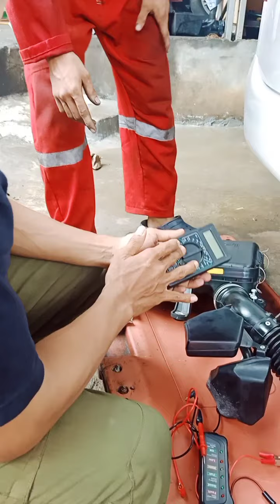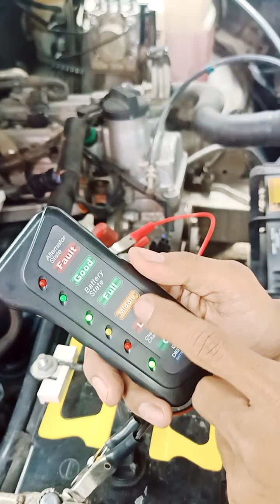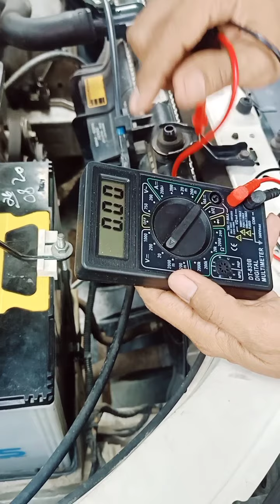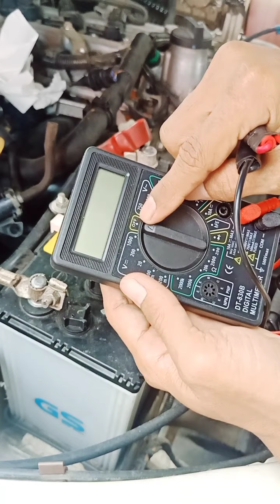Service Mobil Panggilan Auto 5000, Cara Pengecekan Kondisi Aki Type Basah Pada Mobil Toyota Rush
Pengecekan Kondisi Aki pada mobil sangat penting dilakukan.

Agar tiap waktu terkontrol dan diketahui oleh pemilik kendaraan, maka sangat perlu dilakukan pengecekan secara reguler.

Berikut Team Auto 5000 membuatkan Video Cara Pengecekan Kondisi Aki Basah pada Mobil Toyota Rush

Semoga Pengetahuan ini bisa bermanfaat dan membantu teman-teman pemilik kendaraan untuk maintenance Aki Mobilnya ya

Barakallahufikum'Ajmaiin

Mohon terus di Support Channel YT Team Auto 5000

Agar semakin banyak Videonya yang menebarkan kebermanfaatan buat ummat.

Info Service Mobil Panggilan
Team Auto 5000